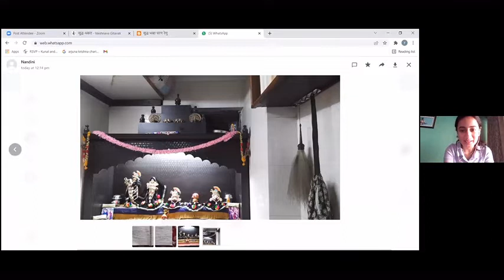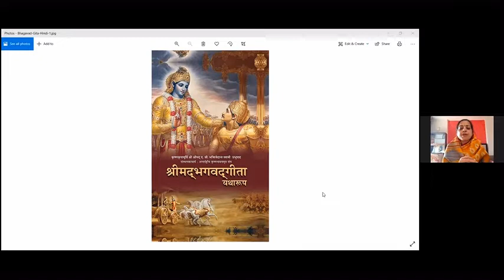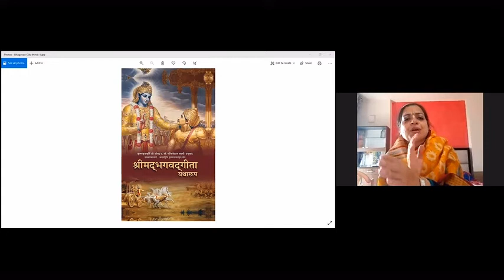Story Telling by - Nandini Kanta Mataji